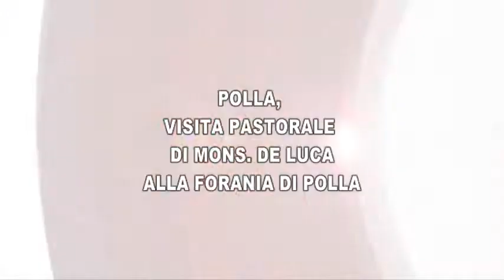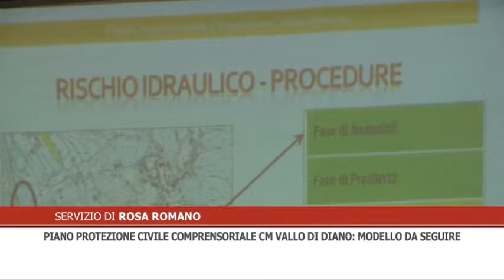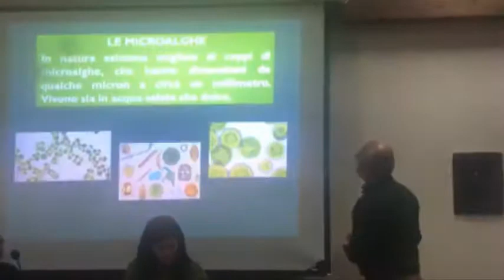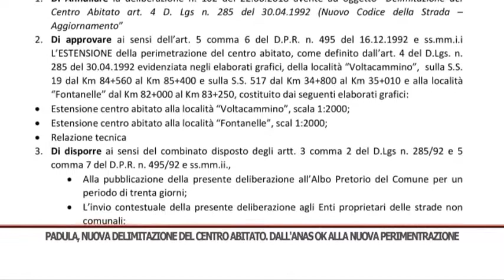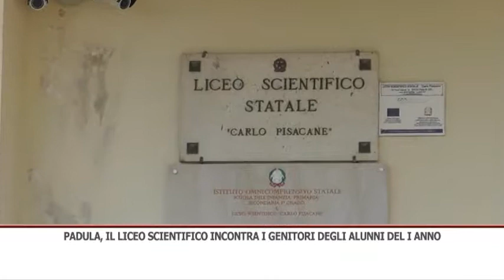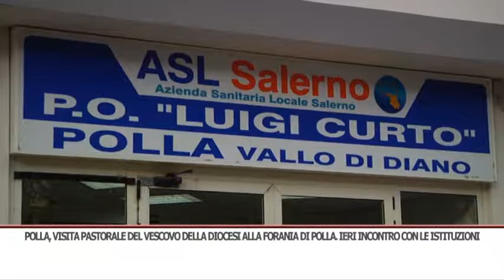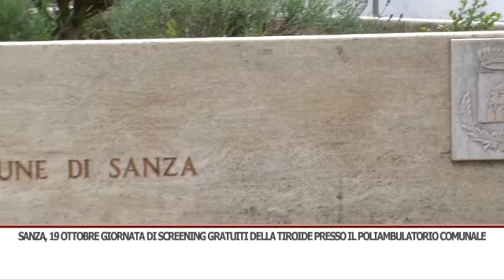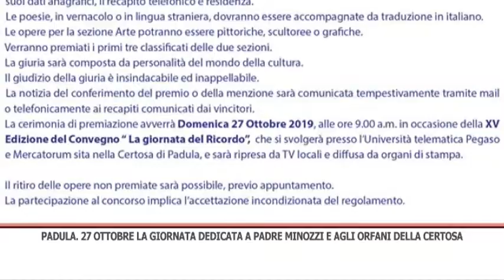TG GIORNO 15/10/2019